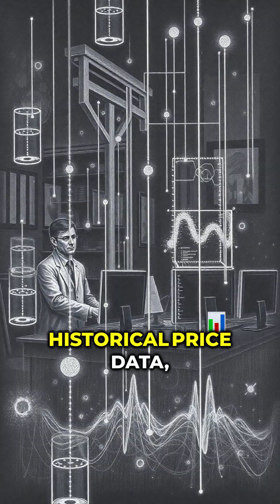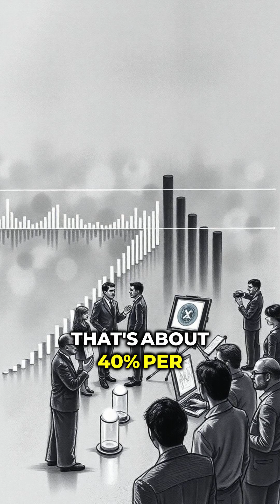The Secretive Math Genius Who Cracked Wall Street’s Code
Jim Simons is the most successful investor of all time—yet almost nobody knows how he did it. Discover how a former codebreaker built a money-making machine using math, algorithms, and extreme secrecy.